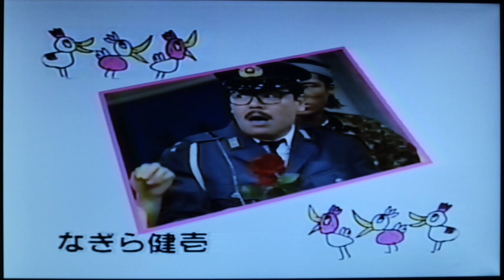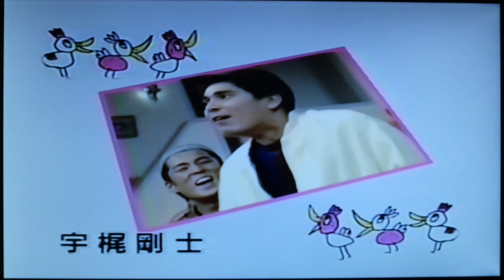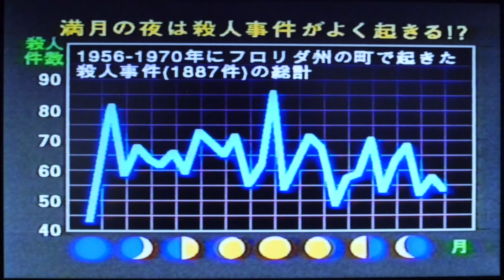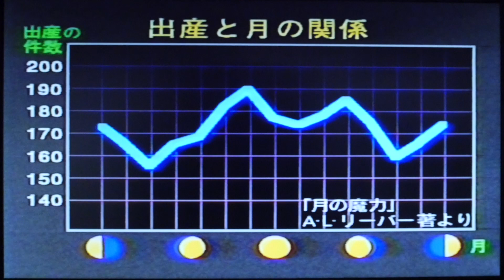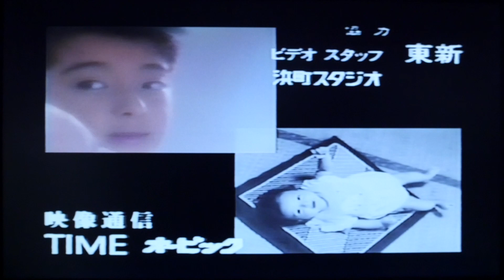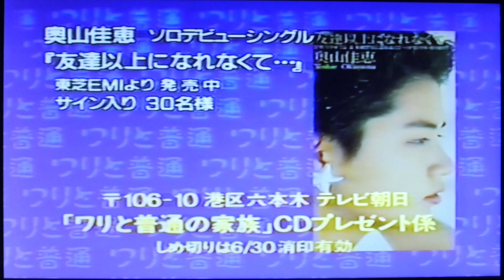【最終回】 満月の夜 あなたに会いたい 〜 See you under the full moon 〜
Street Dance & Work out ／ NSCA Certified Personal Trainer